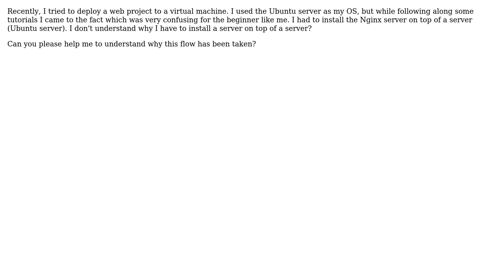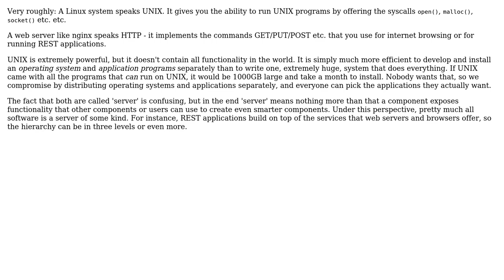Software Engineering: Why do we need nginx server on top of linux server?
With thanks & praise to God, and with thanks to the many people who have made this project possible! | Content (except music & images) licensed under CC BY-SA | Music | Images & others | With thanks to user Kilian Foth user Aziz and the Stack Exchange Network Trademarks are property of their respective owners. You are responsible for your own actions.